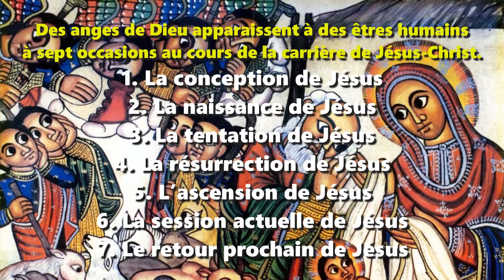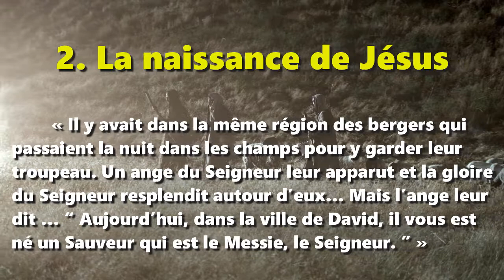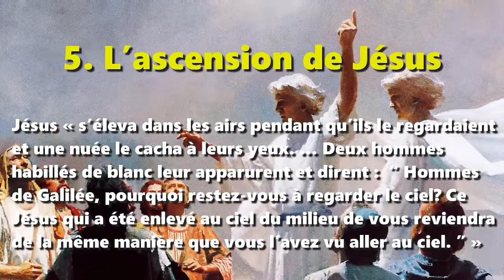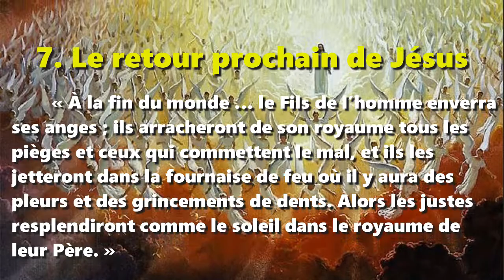Sept apparitions d’anges pendant la carrière de Jésus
« Il est ressuscité ! »
Sept apparitions d’anges au cours de la carrière de Jésus
Citation bibliques tirées de la version Segond 21 (2007)
wordwatchers.currah.us

Des anges de Dieu apparaissent à des êtres humains à sept occasions au cours de la carrière de Jésus-Christ.

1. la conception de Jésus
2. La naissance de Jésus
3. La tentation de Jésus
4. La résurrection de Jésus
5. L’ascension de Jésus
6. La session actuelle de Jésus
7. Le retour prochain de Jésus

Illustrons chacune de ces apparitions avec des textes tirés de la Saint Bible.

1. la conception de Jésus

« L’ange Gabriel fut envoyé par Dieu dans une ville de Galilée, appelée Nazareth, chez une vierge … Le nom de la vierge était Marie. L’ange entra chez elle et dit … “ N’aie pas peur, Marie, car tu as trouvé grâce auprès de Dieu. Voici que tu seras enceinte. Tu mettras au monde un fils et tu lui donneras le nom de Jésus. ” » Luc 1 : 26-31

2. La naissance de Jésus

« Il y avait dans la même région des bergers qui passaient la nuit dans les champs pour y garder leur troupeau. Un ange du Seigneur leur apparut et la gloire du Seigneur resplendit autour d’eux… Mais l’ange leur dit … “ Aujourd’hui, dans la ville de David, il vous est né un Sauveur qui est le Messie, le Seigneur. ” » Luc 2 : 8-11

3. La tentation de Jésus

« Le diable … lui montra tous les royaumes du monde et leur gloire et lui dit :  “ Je te donnerai tout cela, si tu te prosternes pour m’adorer.” Jésus lui dit alors :  “Retire-toi, Satan! … C’est le Seigneur, ton Dieu, que tu adoreras et c’est lui seul que tu serviras.” Alors le diable le laissa. Et voici que des anges s’approchèrent de Jésus et le servirent. » Matthieu 4 : 8-11

4. La résurrection de Jésus

« Un ange du Seigneur descendit du ciel, vint rouler la pierre et s’assit dessus. Il avait l’aspect de l’éclair et son vêtement était blanc comme la neige. … L’ange prit la parole et dit aux femmes … “ N’ayez pas peur, car je sais que vous cherchez Jésus, celui qui a été crucifié. Il n'est pas ici, car il est ressuscité, comme il l'avait dit. » Matthieu 28 : 1-6

5. L’ascension de Jésus

Jésus « s’éleva dans les airs pendant qu’ils le regardaient et une nuée le cacha à leurs yeux. … Deux hommes habillés de blanc leur apparurent et dirent :  “ Hommes de Galilée, pourquoi restez-vous à regarder le ciel? Ce Jésus qui a été enlevé au ciel du milieu de vous reviendra de la même manière que vous l’avez vu aller au ciel. ” » Actes 1 : 9-11

6. La session actuelle de Jésus

« Vous êtes approchés du mont Sion, de la cité du Dieu vivant, la Jérusalem céleste, et ses dizaines de milliers d’anges en fête… Vous vous êtes approchés de Dieu qui est le juge de tous, des esprits des justes parvenus à la perfection, de Jésus, qui est le médiateur d’une alliance nouvelle, et du sang purificateur. » Hébreux 12 : 22-24

7. Le retour prochain de Jésus

« À la fin du monde … le Fils de l’homme enverra ses anges ; ils arracheront de son royaume tous les pièges et ceux qui commettent le mal, et ils les jetteront dans la fournaise de feu où il y aura des pleurs et des grincements de dents. Alors les justes resplendiront comme le soleil dans le royaume de leur Père. » Matthieu 13 : 40-43